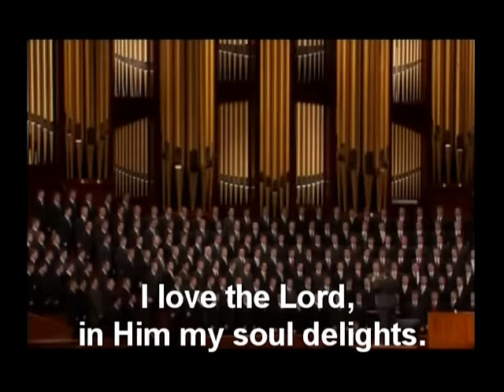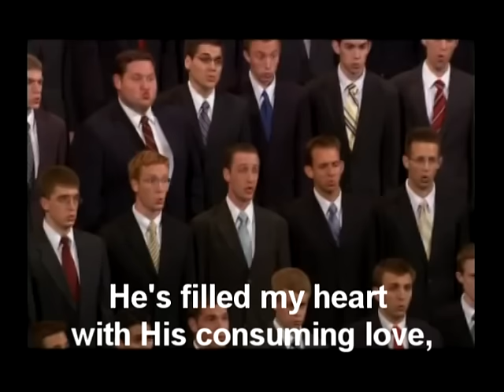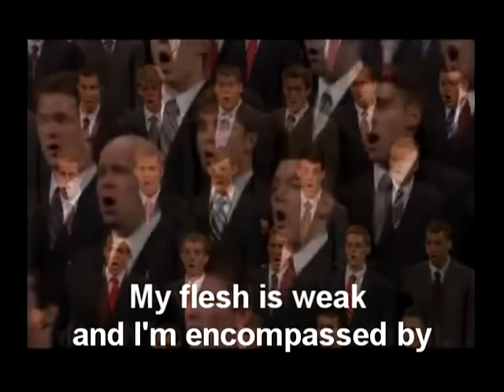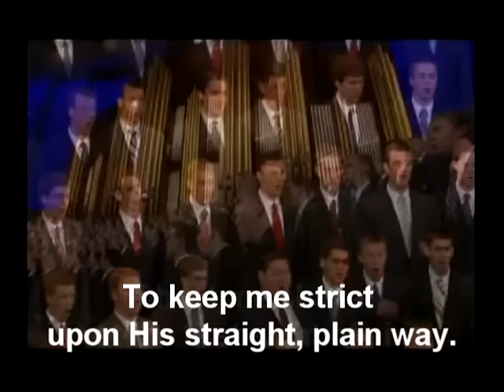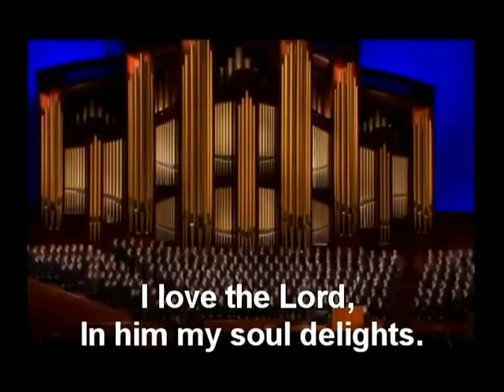I Love the Lord - BYU Mens Choruses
BYU Mens Choruses sing "I Love the Lord," an adaptation of Nephi's psalm from 2 Nephi 4.